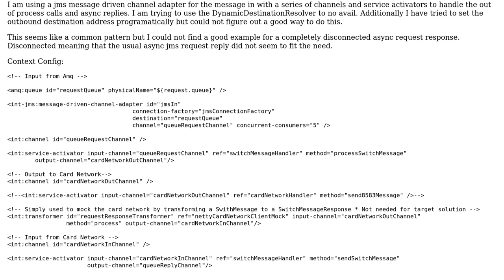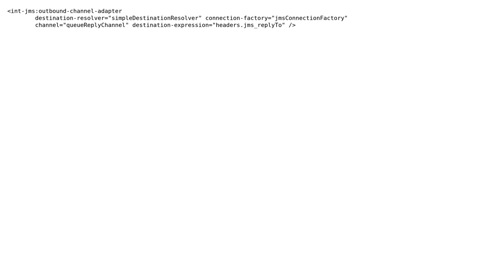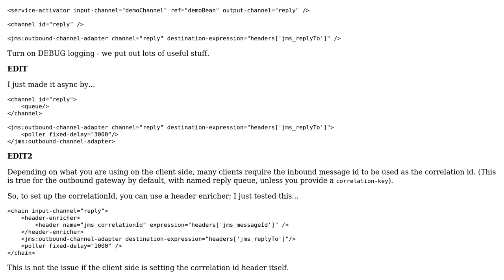jms dynamic destination from original jmsReplyTo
With thanks & praise to God, and with thanks to the many people who have made this project possible! | Content (except music & images) licensed under CC BY-SA | Music | Images & others | With thanks to user Gary Russell user Cory E Adams and the Stack Exchange Network Trademarks are property of their respective owners. You are responsible for your own actions.